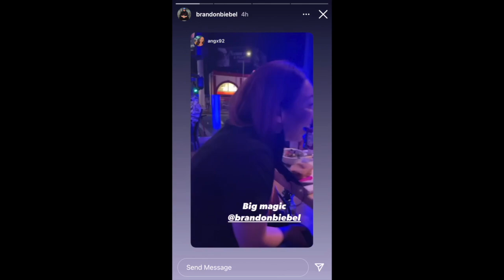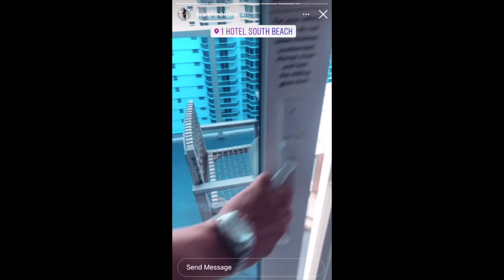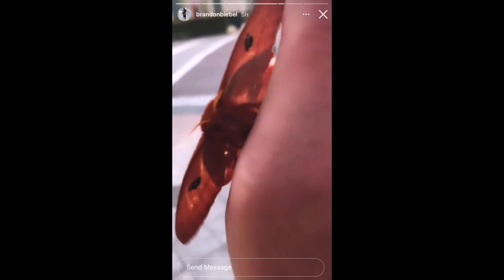A Strong Man's Journey From L.A. To Miami: The Brandon Biebel 2021 Instagram Remix